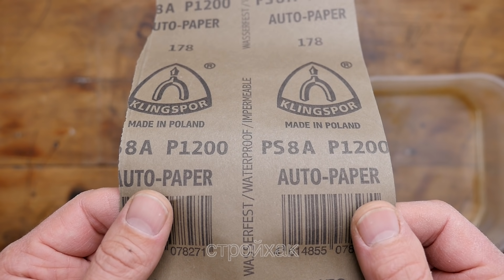Не вздумайте выкидывать ржавые гвозди. Что можно сделать из старого гвоздя. ASRM видео )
Что можно сделать из старого гвоздя? Не выбрасывайте старого трудягу. Сегодня я вам предложу один вариант с полным описанием процесса.
Из этого видео можно подчерпнуть для себя не только как из из старого гвоздя сделать новый, но и узнать много новых лайфхаков:
- как очистить ржавчину в домашних условиях
- как выпрямить гвоздь
- как использовать старые ржавые гвозди
- как заточить гвоздь или другой металл
- как шлифовать металл
- как загрунтовать металл
- как придать металлу блеск

плейлисты